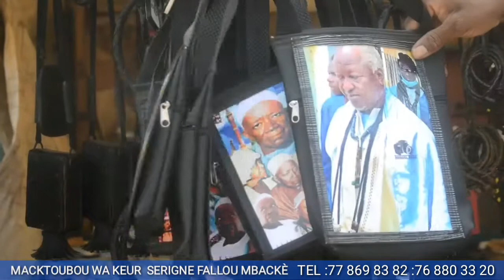MACKTOUBOU WA KEUR SERIGNE FALLOU MBACKÈ